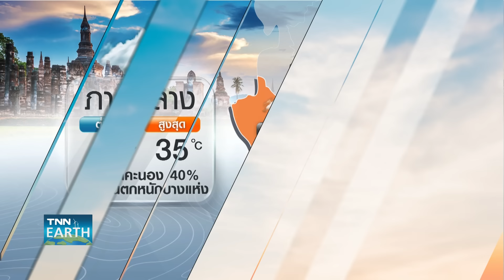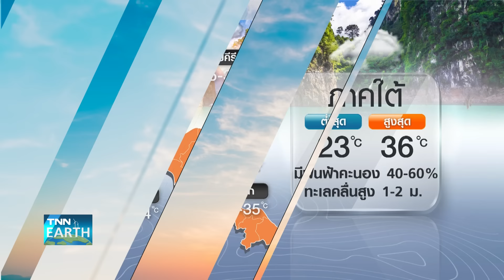พยากรณ์อากาศ 12 มิถุนายน 2567 | 14-17 มิ.ย. ทั่วไทยระวังฝนตกหนัก l TNN EARTH | 12-06-24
กรมอุตุนิยมวิทยา คาดการณ์ช่วงวันที่ 12-13 มิถุนายน ฝนบริเวณประเทศไทยตอนบนจะลดลง แต่จะกลับมาเพิ่มขึ้นอีกครั้งปลายสัปดาห์นี้ สาเหตุเป็นเพราะอะไร ไปติดตามรายละเอียดใน TNN EARTH